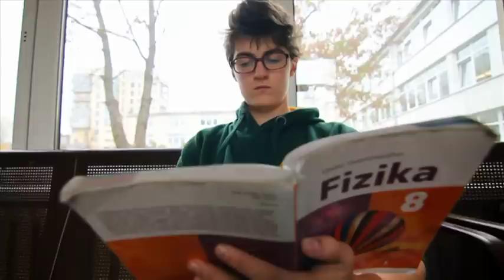2011-11-11 - apie Thomą @ 2 minutės šlovės